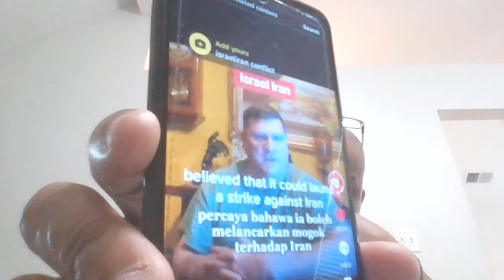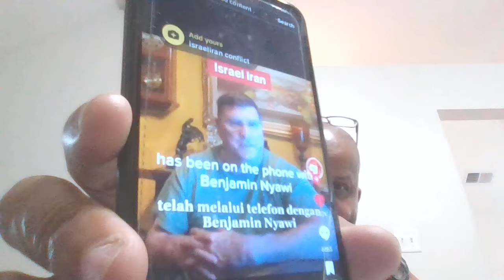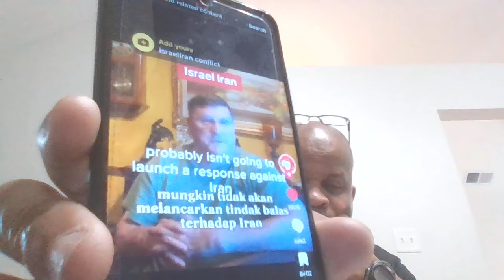Netanyhau Response To Iran Could Cause A Black Swan Event Crash The Stock Market| The Power Of Iran